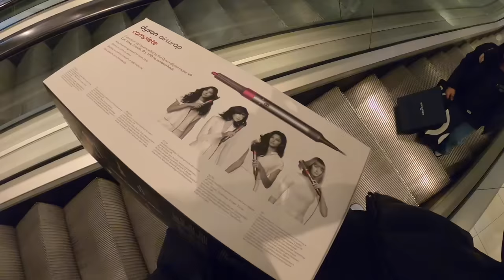LOUISA WEINT WIEDER 😭 | Nader Louisa